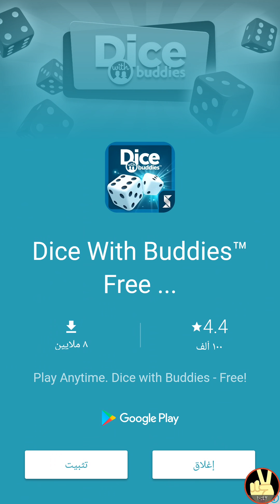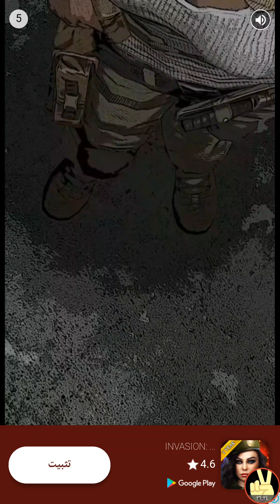Block! Hexa Puzzle!